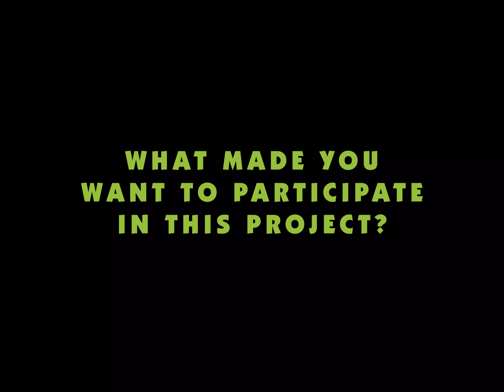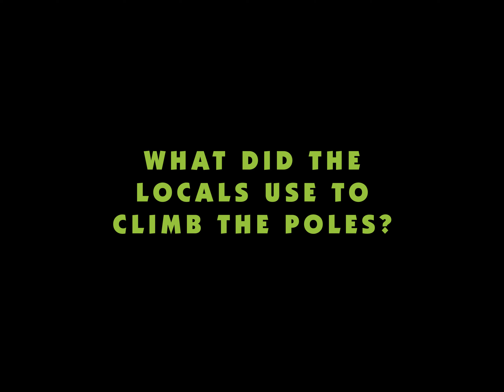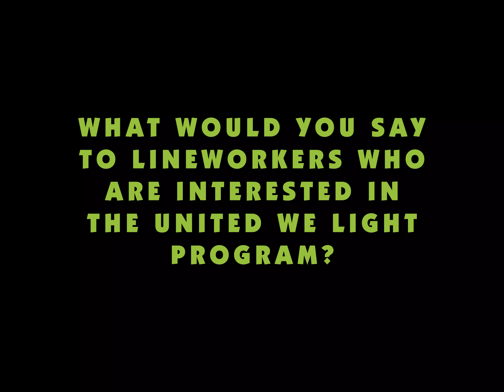United We Light: Guatemala with CVEC's Allan Thacker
CVEC's Allan Thacker travelled to Guatemala to participate in the VMDAEC's United We Light Project. Hear about his experience.